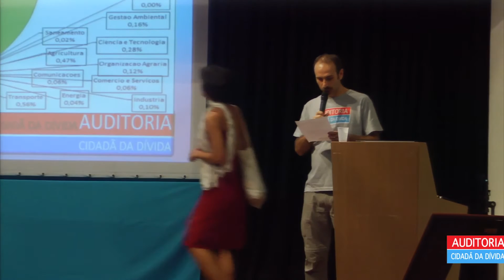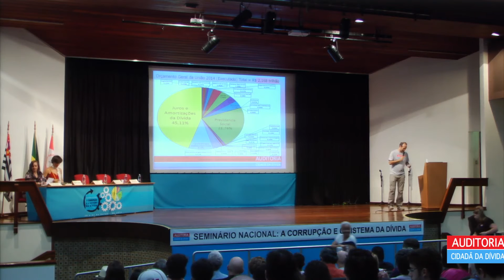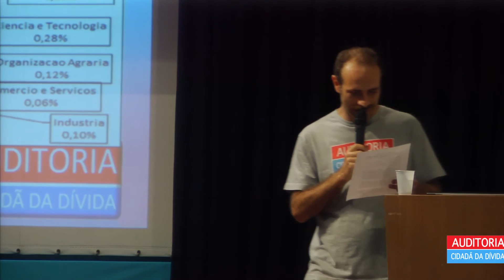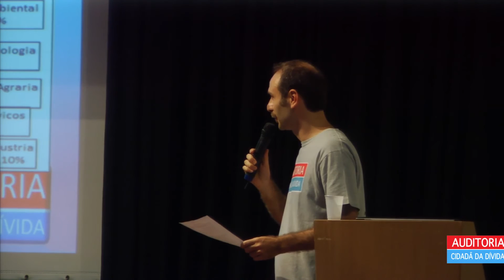Abertura - Adriano Carrijo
Apresentado no Seminário Nacional: A Corrupção e o Sistema da Dívida.